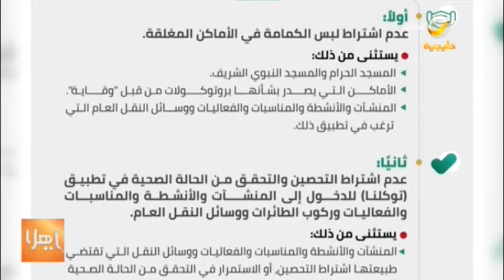الداخلية: رفع الإجراءات الاحترازية والوقائية المتعلقة بمكافحة جائحة كورونا